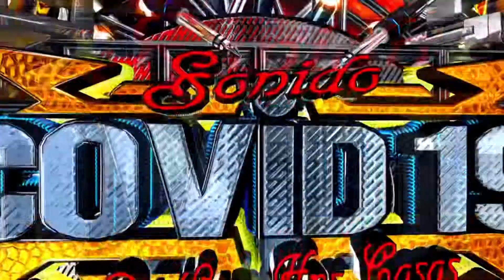Otro estreno más*he creído*grupo los grafiteros